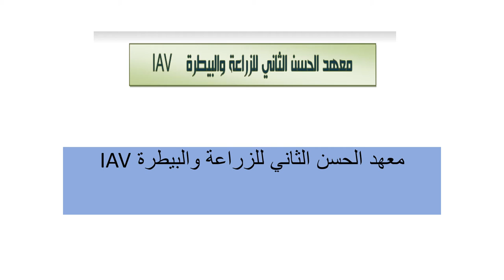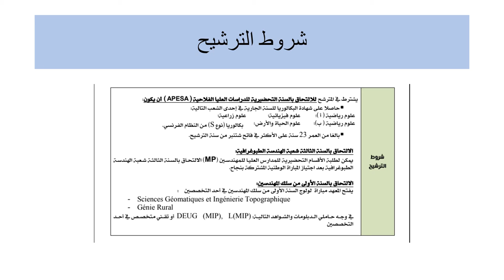معهد الحسن الثاني للزراعة والبيطرة IAV ما بعد الباكالوريا 2020:الحلقة02 :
معهد الحسن الثاني للزراعة والبيطرة IAV

اعتمدنا في إنجاز الفيديو أسفله على مطبوع من إنجاز المركز الجهوي للتوجيه المدرسي والمهني الربـــاط

والمعلومات الواردة فيه، اعتمد في إعدادها على مذكرات وإعلانات موسم 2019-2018، ويهدف من خلالها تعريف التلميذات والتلاميذ بمختلف مؤسسات التعليم العالي وتكوين الأطر والتكوين المهني العمومية، فهي فقط للاستئناس في انتظار صدور مذكرات وإعلانات هذا الموسم (2020/2019) والتي يجب الاعتماد عليها في عمليات الترشيح
ما بعد الباكالوريا 2020:الحلقة 07 : المدارس الوطنية للتجارة و التسيير ENCG

FST مابعد الباكالوريا 2020:الحلقة 08: كليات العلوم والتقنيات

اعتمدنا في إنجاز الفيديو أسفله على مطبوع من إنجاز المركز الجهوي للتوجيه المدرسي والمهني الربـــاط والمعلومات الواردة فيه، اعتمد في إعدادها على مذكرات وإعلانا...